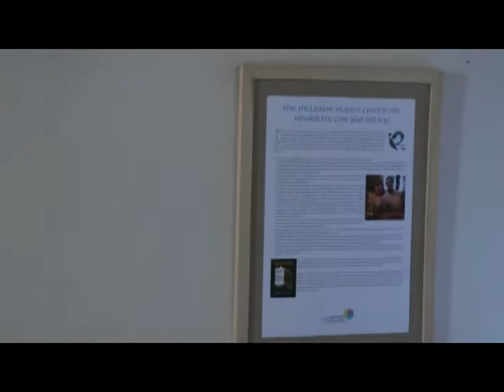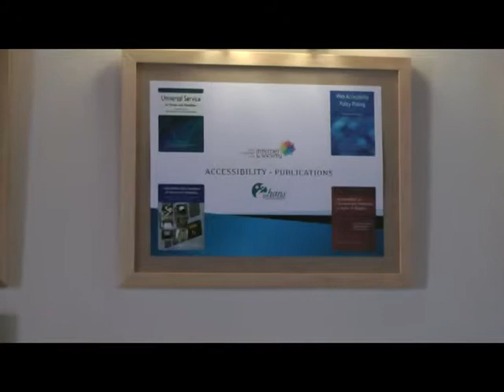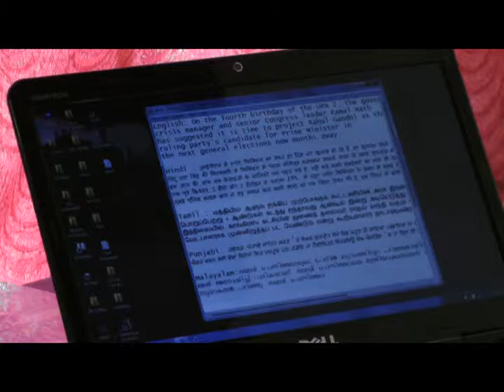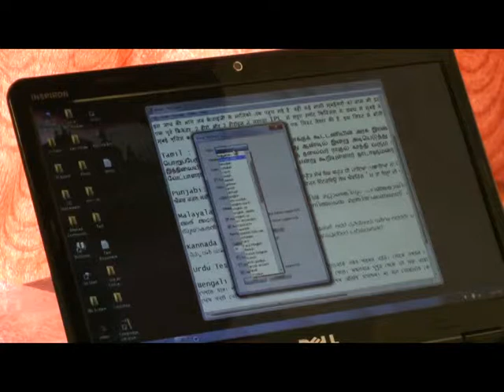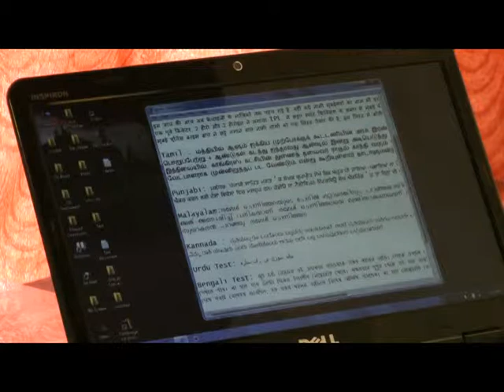National Resource Kit and NVDA Demo at Exhibition